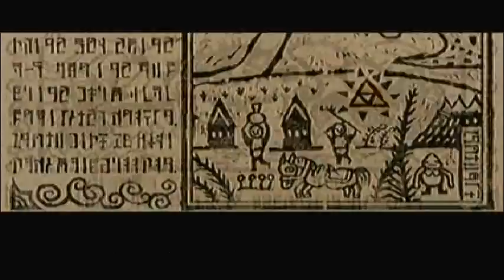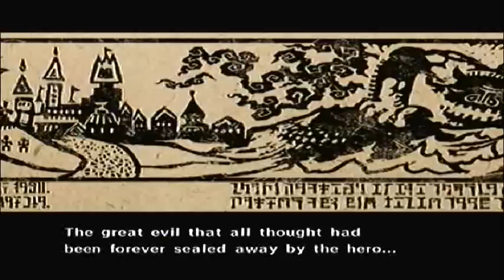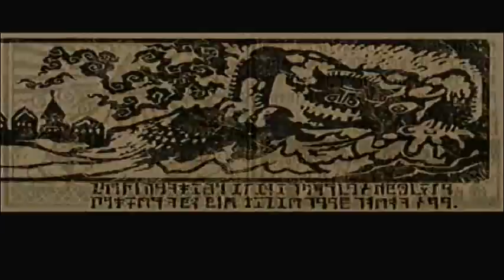Let's Play TLoZ: The Wind Waker - Part 1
The adventure begins! In part one of my next LP, The Legend of Zelda: The Wind Waker, we get past some of the intro crap and are able to get the telescope from our sister before the video ended! I believe that it's safe to say that this is the first ever Let's Play of the Second Playthrough of this game!